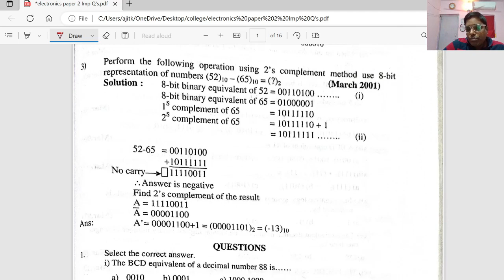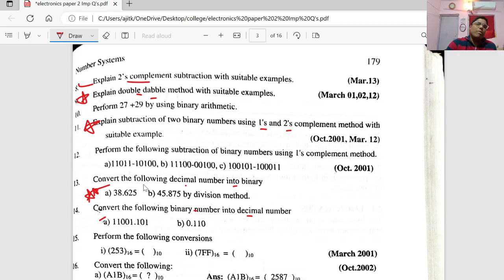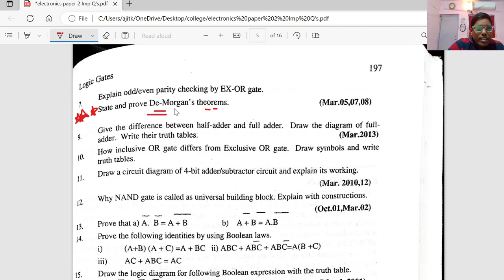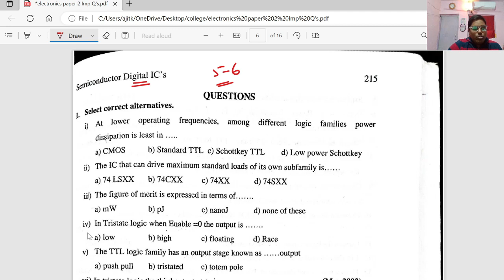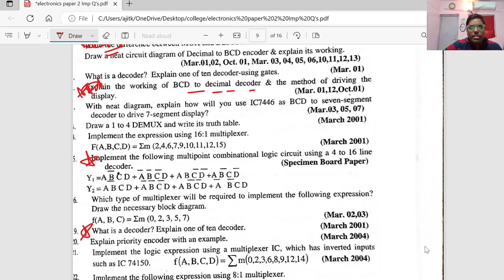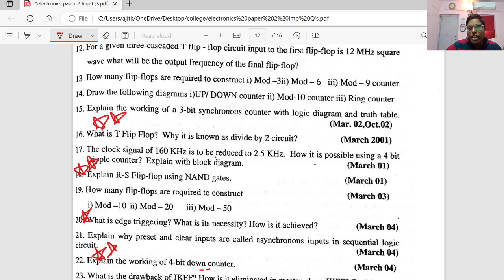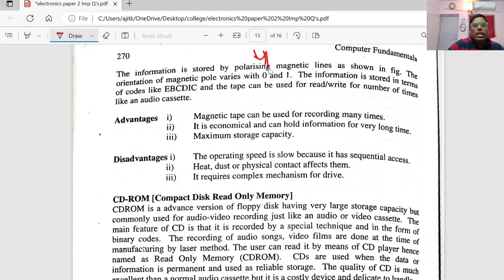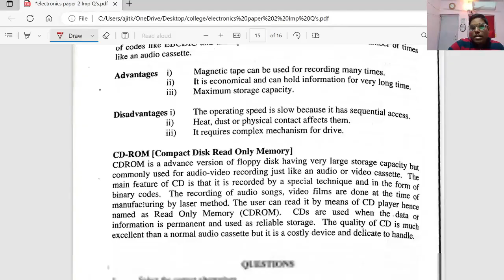Class 12 Electronics paper 2 Important Questions hsc 2023